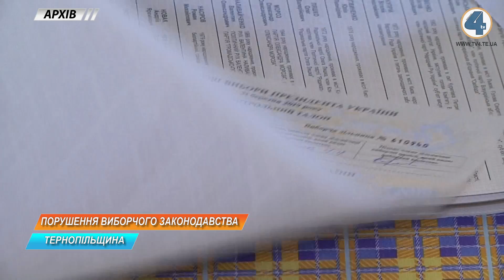Якими є найчастіші порушення виборчого законодавства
Дарують священикам ризи, громадам - карети швидкої допомоги, а виборцям - яйця. Що тільки не роблять кандидати у народні депутати, аби сподобатись виборцям та отримати їх голос 21 липня. Та такі подарунки, кажуть в Центрі суспільних досліджень "Поліс", є порушенням виборчого законодавства, і  мали б нести за собою адміністративну відповідальність. Чому не несуть?  Якими є найчастіші порушення на Тернопільщині, дізнавалася наша знімальна група.